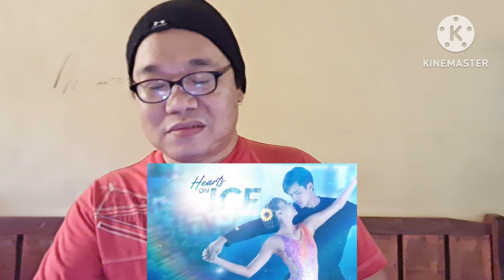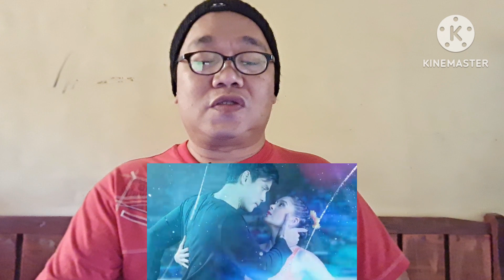Reaction | Hearts on Ice 11 Minute Full Trailer | Ashley Ortega-Xian Lim Starrer | GMA Drama